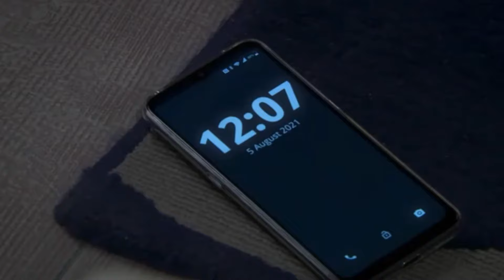Emmerdale - Sarah Collapses (5th August 2021)